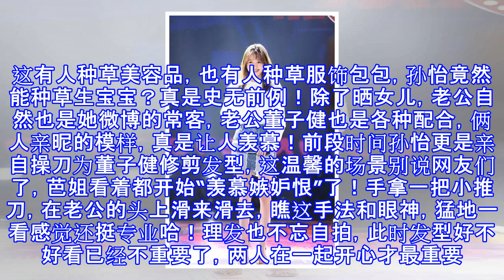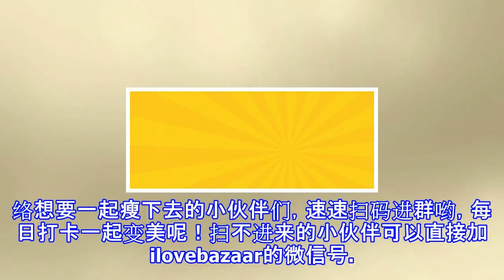“细腿精”孙怡惹众议，这么完美的腿，不是人生赢家是什么？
“细腿精”孙怡惹众议，这么完美的腿，不是人生赢家是什么？ 世上有2件事引人深思，男明星的脸、女明星的腿。小哥哥为什么这么好看？小姐姐的腿为什么这么细？他们到底都是吃什么长大的？到底都是怎么练的？别着急，芭姐知道啊！孙怡参加综艺节目纤细长腿引人注目话说前几天的《快乐大本营》也是热闹非凡，在这个全民都中了抖音毒的时刻，《快本》干脆来了一集抖音游戏专辑前有胡一天熊梓淇跳海草舞。后有幸福感爆棚的捧脸拍照。啧啧啧，芭姐看到这一幕想说：何老师，你是上辈子拯救了世界吗？帅气的韩东君在何老师手上。超级男模纪凌尘也在何老师手上。乖巧的胡一天竟然也在何老师手上？！萌神熊梓淇也在何老师手上？？？长腿少女孙怡也也也在...